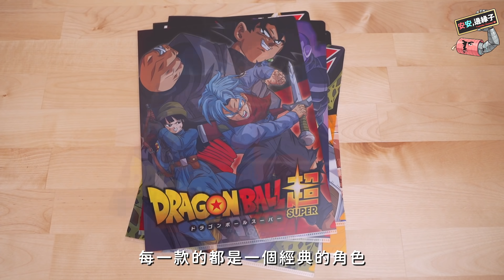【有家事尺度都很開！廚佛愛溢之手出場啦！七龍珠一番賞】@ChefgodFred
【有家事尺度都很開！廚佛愛溢之手出場啦！七龍珠一番賞】
【首播特別活動！在指定內時間猜中我們幾抽能抽中六隻公仔】
【就有機會直接獲得公仔一隻喔！只抽一名猜對者】
【趕緊加入官方LINE獲取最新消息 ID - @haley.aip】